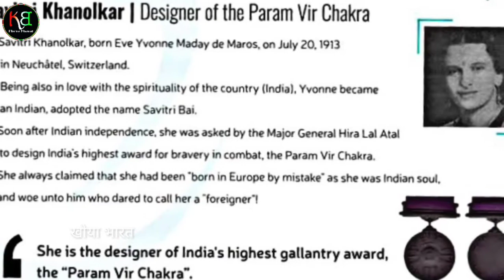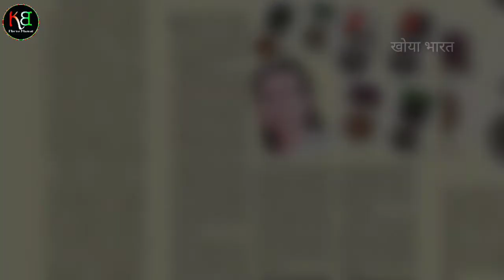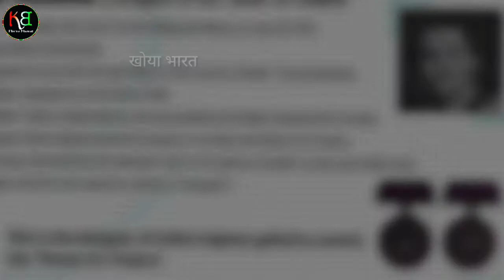परमवीर चक्र किसने बनाया | Facts About India’s Highest Military Decoration Param Vir Chakra | 🇮🇳Army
परमवीर चक्र (पीवीसी) भारत की सर्वोच्च सैन्य सजावट है, जिसे वीरता के विशिष्ट कार्यों को प्रदर्शित करने के लिए सम्मानित किया जाता है। परमवीर चक्र "परम बहादुर का पहिया" के रूप में अनुवाद करता है, और पुरस्कार "दुश्मन की उपस्थिति में सबसे विशिष्ट बहादुरी" के लिए दिया जाता है। पीवीसी का पदक सावित्री खानोलकर द्वारा डिजाइन किया गया था, जिनकी बेटी के बहनोई, मेजर सोमनाथ शर्मा को संयोग से पहले पीवीसी से सम्मानित किया गया था।
जनवरी 2018 तक, पदक को 21 बार सम्मानित किया गया है, जिनमें से 14 मरणोपरांत थे। 21 पुरस्कार पाने वालों में से 20 भारतीय सेना से हैं, और एक भारतीय वायु सेना से है। आइये जानते हैं इस कड़ी के माध्यम से परमवीर चक्र के बारे में कुछ अनकहे तथ्य।

1. Facts About India’s Highest Military Decoration Param Vir Chakra
2. Unknown facts about param vir chakra
3. Recipients of Param Vir Chakra
4. Param Vir Chakra details in Hindi